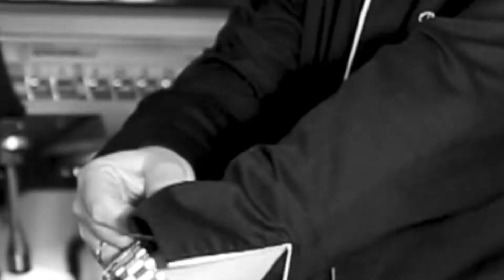Shakerato Amaretto - Recipe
Another version of popular ice shaken beverage with a twist! "Shakerato Amaretto" !!!